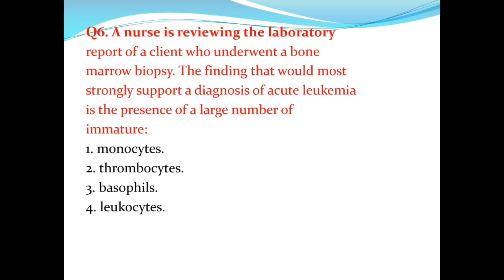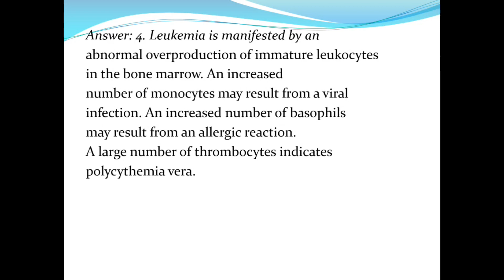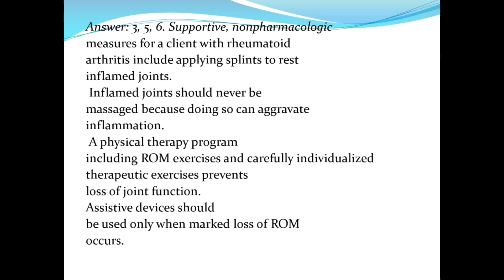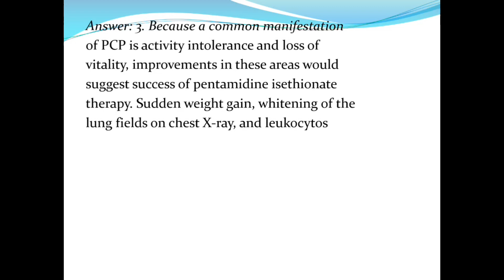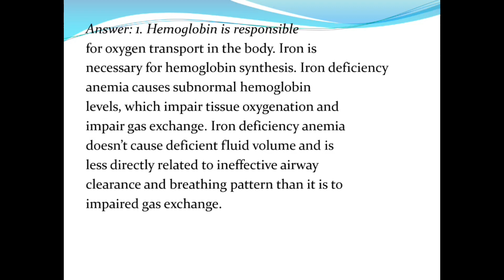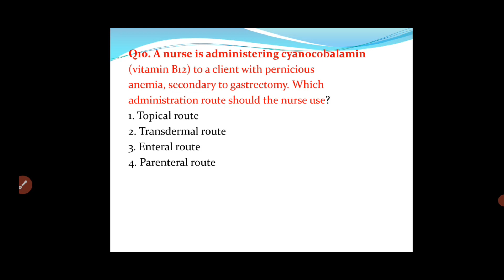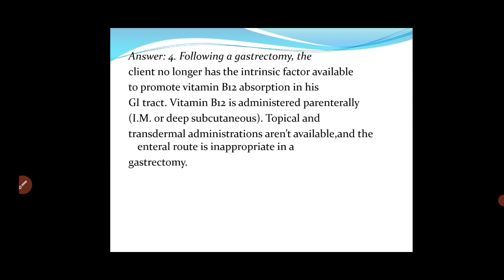Heamatology Mcqs,Nursing study,Nursing exam,Norcet,Nursing Exam preparation NCLEX-RN PART 2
NORCET 5.0/UPPSC Staff Nurse Exam 2023 || UPPSCExam Special #35 | Most Important Questions..AIIMS NORCET 2023: Norcet -5Complete ExamPreparation with Question & Answers/previous#nursing mcqs

Norcet 5 exam
AlIMS NORCET 2023: Complete Exam Preparation
Get ready to conquer the AlIMS NORCET 2023 exam withour comprehensive exam preparation video! Designedspecifically for aspiring nursing professionals like you, this

AIIMS NORCET 5.0 Exam/norcet exam preparation I aims norcet 2023 aiims norcet questions/nursin

Hematology  questions
Blood  disorder

Nursing MCQs
Nursing exam preparation
Nursing exam
Staff Nurse
Nursing previous years exam
Nursing paper

abour room
NCLEX-RN

labour mechanism steps
labour mechanism in hindi
labour mechanism animation
labour mechanism video
labour mechanism steps in hindi
labour mechanism selfless medicose
labour mechanism sinhala
labour mechanism mnemonic
mechanism mechanical mechanics
labour stages
labour stages of pregnancy in hindi
labour stages
mcqs for nursing test
mcqs for nursing
mcqs for nursing test preparation
mcqs for nursing exams
mcqs for nursing informatics
mcgs for nursing process
mcq for nursing entrance exam
mcq
How do I prepare for MCOs test?
How to prepare for a nursing exam?
What is the full form of Mcq in nursing?
Which exam is important for nursing?
Nursing MCOs with answers pdf
Fundamentals of nursing MCOs with Answers
pdf
MCO for Nursing Exam with answers
Nursing MCQ Books PDF
GNM Nursing MCQ questions
Nursing MCQ Questions
Nursing MCOs online
b.sc nursing mcq questions and answers pdf
MCQ questions for B SC Nursing 1st Year
Community health nursing MCQs with answers
pdf
BSC Nursing MCQ Questions in Hindi
AIlMS Staff Nurse MCQ PDF
Medical surgical nursing mcq with answers
Medical surgical nursing multiple choice

Target High Nursing book flipkart
PR Yadav Nursing Boo
questions and answers
questions and
mcqs
Suggested channel:-
for nurse preparation
utkarsh nursing academy
nursing study
nursing smart
om nursing academy
The Nurse
ICU NURSE

past papers nursing mcqss
past papers nursing mcqs with
answers pdf
past papers nursing
arget
target high book
target high book price
How many pages is target high?
Which book is best
Target High Nursing book 6th Edition PDF
download
Target high
TARGET HIGH

norcet exam
bsc nursing
RUHS msc nursing
#msc nursing
previous years important mcqs
previous year question paper
labour room
NCLEX-RN
The surgical nursing
past papers nursing
target high book
Which book is best for
Targe
mcqs for nursingl
meqs fo

Suggested vedio:-
1.AIIMS NORCET 5.0 Exam Date notification out
I pre- mains|LIVE| By Rajesh Sir
RJ CAREER POINT NURSING .
2.NORCET 5ExamDate Out||NORCET 5
Notification 2023 OUTe#来

3.norcet exam preparation I aims norcet 2023 I
aiims norcet questions and answer #47
For Nurses Preparation.
4.norcet exam preparation I aiims norcet 2023 I
aiims norcet questions and answers #16

5.Most Expected Questions and Answers For
Nursing Officer Exam Preparation//Part-2
Mookambika Nursing
6.Best Guide For NORCET-5 Target High Or
Mosby a7 ₹f Best $? nursingofficer aiim...
Medical Shine At AIlMS Delhi
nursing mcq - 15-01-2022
8.AllMS NORCET 2023: Complete Exam
Preparation with Question & Answers #53
For Nurses Preparation:

9.AIMS NORCET 2023: Complete Exam
Preparation with Question & Answers #52
1.Stages of Labor II GNM 3rd Year ll Midwifery
and Gynaecological Nursing ll Dhiraj Sir ll
Cards
2.Labour- Stages of Labour - Easily explained
Hindi
3.Stages of Labor Nursing OB for Nursing
StudentsAIlMS NORCET 2023Series/AIIMS NORCET-5/NORCET-5 MAINSScenario Skill Based MCQs

6.AIIMS NORCET 5.0 Exam/norcet exam preparation I aims norcet

7.AllMS NORCET 2023: Complete Exam
Preparation with Question & Answers #59